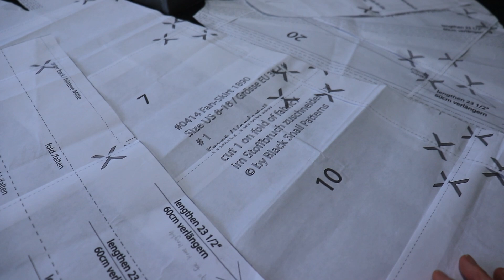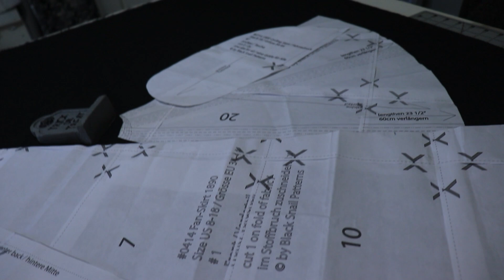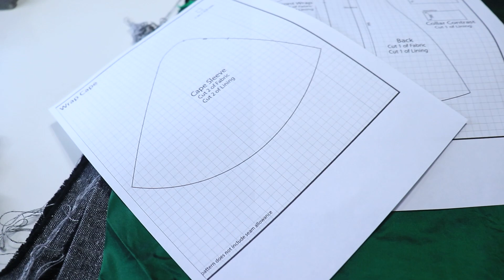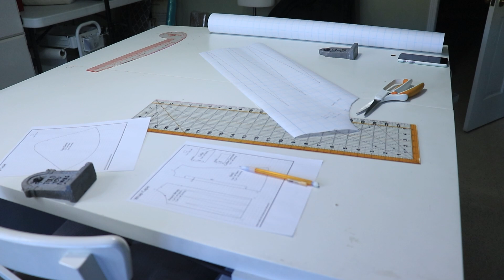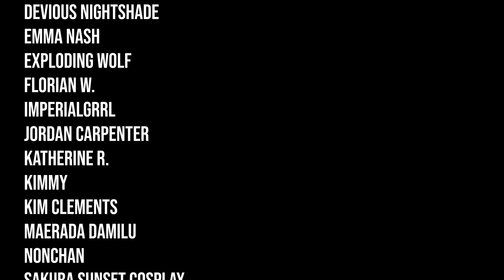Did I join a cult? || American Duchess Cape Cult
I'm heading to New York City for a week-long vacation in the most wonderful time of the year, the fall. For this trip, I've decided to make a couple need items to add to my wardrobe. This week I am making the American Duchess 1910s Cape and the Black Snail Fan Skirt Pattern. Both of these garments are made in colors that will match many garments in my wardrobe. I hope you enjoy it!